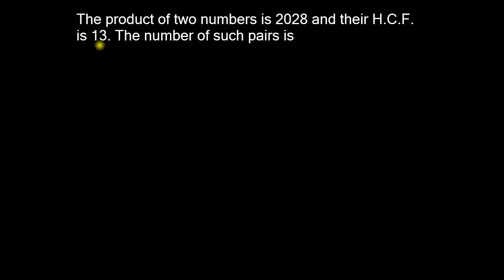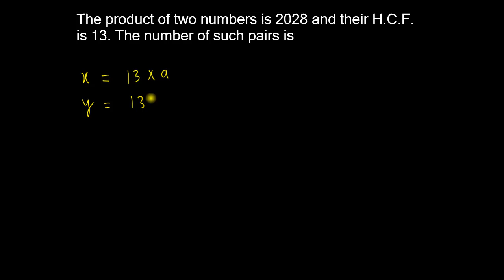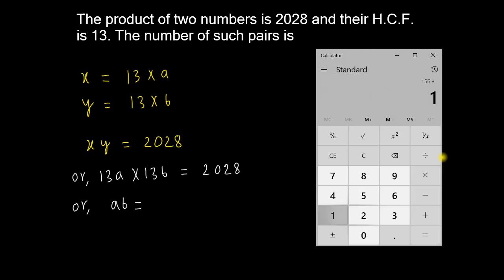H.C.F. and L.C.M. of Numbers - Exercise 42 (Ref: Dr. R. S. Aggarwal)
আরও দেখুনঃ